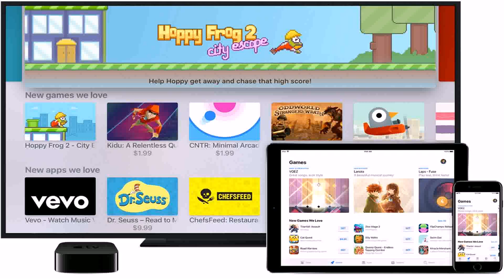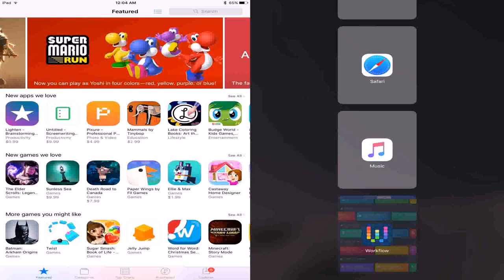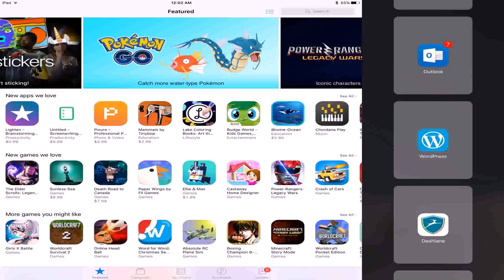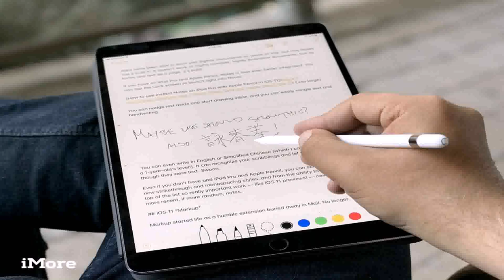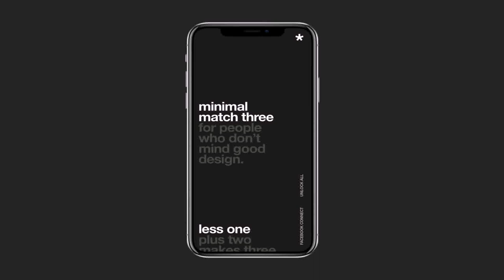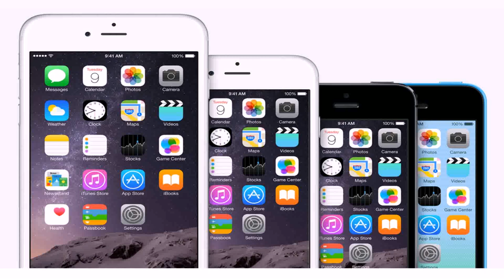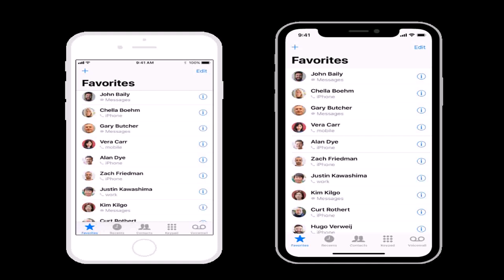Home Design Games Ios (see description)